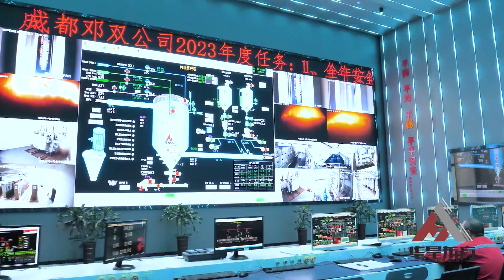The flue gas cleaning project of Dengshuang household waste incineration power generation project in